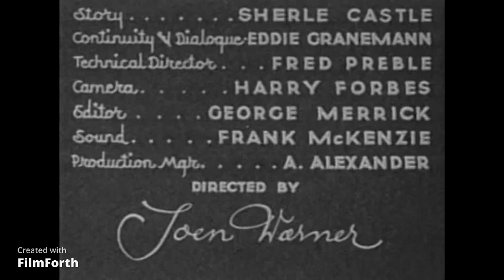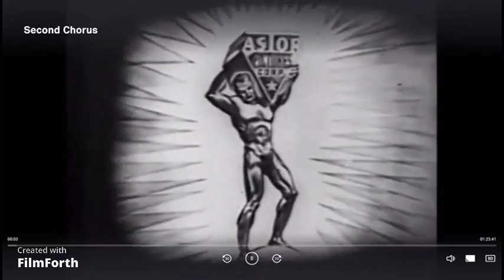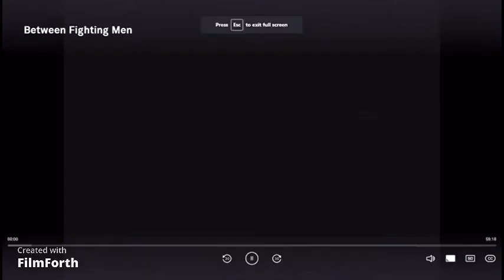Thunder Over Texas 1934 Astor Pictures Corporation Western Footage